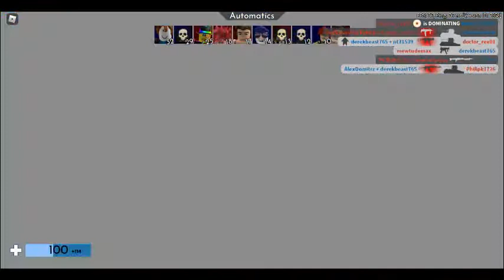trolling public servers that my cousin is tanqr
sub me and tanqr and if your watching tanqr pls add me